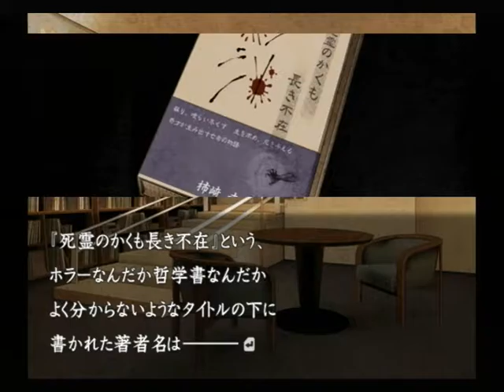【PS2】流行り神2 警視庁怪異事件ファイル【ファミ通殿堂入りソフト】初見プレイ Part８４ 死者の蘇り 【スタートオンゲームズ】【スタゲー】【JAPAGE】